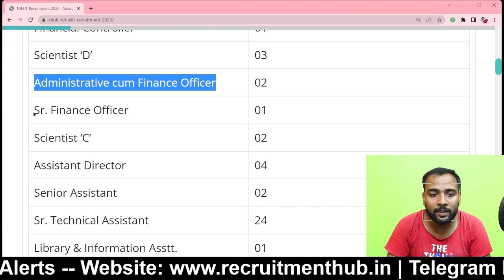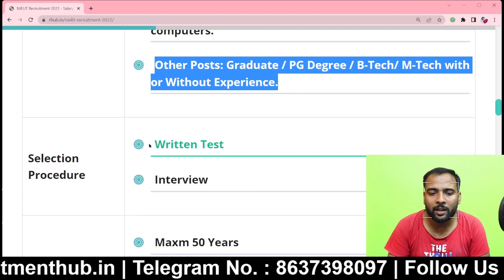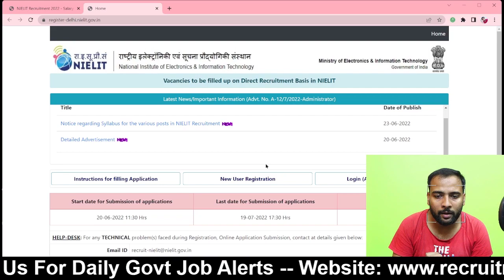Graduates की आई बड़ी भर्ती। No Experience | All India Job | NIELIT Recruitment 2022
NIELIT Recruitment 2022 : National Institute of Electronics & Information Technology (NIELIT) has released notification for 66 Stenographer , Assistant , Scientist & Other Posts. Any Graduate / PG Degree/ B-Tech/ M-Tech Candidates are eligible to apply for this NIELIT Jobs 2022. Interested Candidates can check Details of NIELIT Notification 2022 are given below:

Video Highlights
00:00 NIELIT Vacancy 2022 Details
00:24 Age Limit : NIELIT Recruitment 2022
01:25 NIELIT Jobs 2022 Eligibility Criteria
02:08 Selection Procedure - NIELIT Notification 2022
02:43 Application Fee - NIELIT Recruitment 2022
03:24 Important Dates : NIELIT Recruitment 2022
03:52 How to Apply - NIELIT Jobs 2022
04:25 Important Links: NIELIT Recruitment 2022

10th pass job
12th pass Jobs
Graduation jobs
Vacancy
Jobalert
Government Jobs
Recruitment 2022
Bharti 2022
Recruitment hub
Vampire hub
Latest Govt Jobs 2022
Jobs 2022
Vacancy 2022
Current Affairs
Exam Pattern
B-Tech Jobs
Diploma Jobs
Latest Job Update
Sarkari Result

NIELIT Jobs 2022,
NIELIT Notification 2022
NIELIT Vacancy 2022,
Sarkari Nokri,
Naukri,
Govt Job,
Govt Jobs,
Recruitment,
examnews,
Sarkari Naukri,
10th pass job,
12th pass Jobs,
Graduation jobs,
Vacancy,
Jobalert,
Government Jobs,
Recruitment 2022,
Bharti 2022,
Recruitment hub,
Vampire hub,
Jobs 2022,
Vacancy 2022,
Current Affairs,
Exam Pattern,
B-Tech Jobs,
Diploma Jobs,
Latest Job Update,
Sarkari Result

About : Recruitment Hub is a YouTube Channel, where you will find Latest Govenment Jobs Update / Form Fillup Videos / Syllabus / Exam Pattern videos in Hindi, New Video is Posted Everyday :)

Share Kro Dua Milegi...